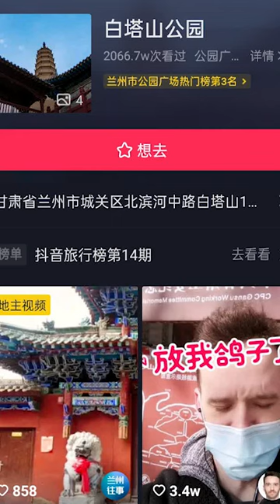Protesting Chinese Schools.. on Douyin🐉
To make schools stop automatically screwing with teachers at the end of the contract, I suggest we do a 'virtual sit-in', taking over their douyin location.

Perhaps even chipping in a bit for paid advertising to ensure we dominate it.

If you'd like us to stage a 'virtual sit in' at your Chinese school, to help you gain negotiation leverage, WeChat: kele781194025.

This can work alongside our blacklist to give them pressure to come back to the bargaining table.